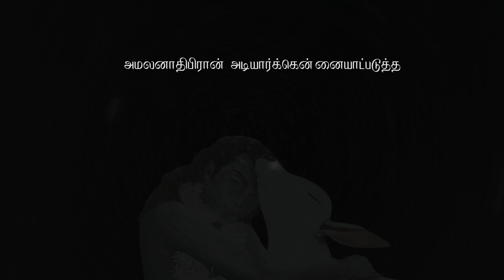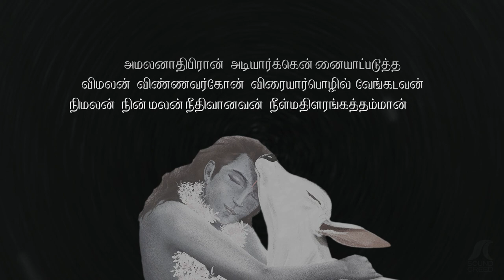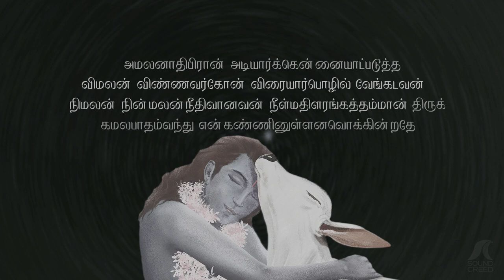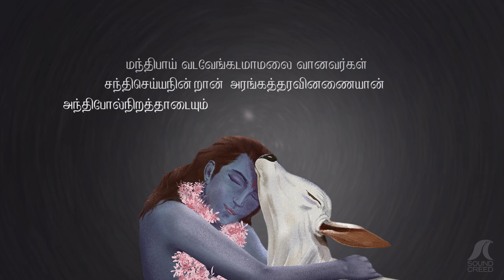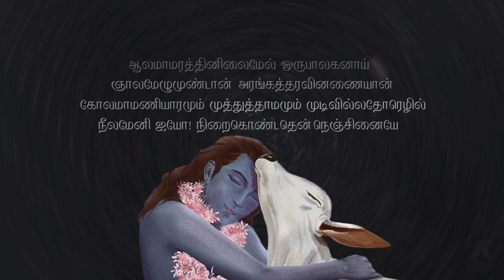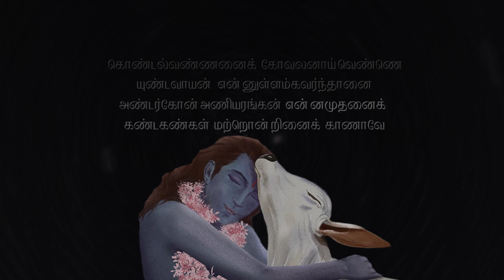Amalanadhipiran (feat. Bharat Sundar) | Perumal & Providence | Vol. 1 | Sound Creed LLP l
AMALANADHIPIRAN by Thiruppanazhwar musicalized for the first time in history.

Produced by Sound Creed LLP.

1. அமலனாதிபிரான் அடியார்க்கென்னையாட்படுத்த
விமலன் விண்ணவர்கோன் விரையார்பொழில் வேங்கடவன்
நிமலன் நின்மலன்நீதிவானவன் நீள்மதிளரங்கத்தம்மான்  திருக்
கமலபாதம்வந்து என்கண்ணினுள்ளனவொக்கின்றதே

2. உவந்தவுள்ளத்தனாய் உலகமளந்தண்டமுற
நிவந்தநீள்முடியன் அன்றுநேர்ந்தநிசாசரரை
கவர்ந்தவெங்கணைக்காகுத்தன் கடியார்பொழிலரங்கத்தம்மான் அரைச்
சிவந்தஆடையின்மேல் சென்றதாமெனசிந்தனையே.

3. மந்திபாய் வடவேங்கடமாமலை வானவர்கள்
சந்திசெய்யநின்றான் அரங்கத்தரவினணையான்
அந்திபோல்நிறத்தாடையும் அதன்மேலயனைப் படைத்ததோரெழில்
உந்திமேலதன்றோ அடியேனுள்ளத்தின்னுயிரே

4. சதுரமாமதிள்சூழ் இலங்கைக்கிறைவன்தலைபத்து
உதிரவோட்டி ஓர்வெங்கணையுய்த்தவன் ஒதவண்ணன்
மதுரமாவண்டுபாட மாமயிலாடரங்கத்தம்மான் திருவயிற்று
உதரபந்தம் என்னுள்ளத்துள்நின்றுலாகின்றதே.

5. பாரமாய பழவினைபற்றறுத்து  என்னைத்தன்
வாரமாக்கிவைத்தான் வைத்ததன்றியென்னுள் புகுந்தான்
கோரமாதவம்செய்தனன்கொலறியேன் அரங்கத்தம்மான்  திரு
வாரமார்பதன்றோ அடியேனையாட்கொண்டதே.

6. துண்டவெண்பிறையன் துயர்தீர்த்தவன்  அஞ்சிறைய
வண்டுவாழ்பொழில்சூழ் அரங்கநகர்மேயஅப்பன்
அண்டரண்டபகிரண்டத்து ஒருமாநிலமெழுமால்வரை  முற்றும்
உண்டகண்டங்கண்டீர் அடியேனையுய்யக்கொண்டதே.

7. கையினார் சுரிசங்கனலாழியர்  நீள்வரைபோல்
மெய்யனார் துளபவிரையார் கமழ்நீள்முடியெம்
ஐயனார்  அணியரங்கனார் அரவினணைமிசைமேயமாயனார்
செய்யவாய் ஐயோ! என்னைச்சிந்தைகவர்ந்ததுவே.

8. பரியனாகிவந்த அவுணனுடல்கீண்ட அமரர்க்கு
அரியஆதிப்பிரான் அரங்கத்தமலன்முகத்து
கரியவாகிப்புடைபரந்து மிளிர்ந்துசெவ்வரியோடி  நீண்டஅப்
பெரியவாயகண்கள் என்னைப்பேதைமைசெய்தனவே.

9. ஆலமாமரத்தினிலைமேல் ஒருபாலகனாய்
ஞாலமேழுமுண்டான் அரங்கத்தரவினணையான்
கோலமாமணியாரமும் முத்துத்தாமமும் முடிவில்லதோரெழில்
நீலமேனி ஐயோ! நிறைகொண்டதென்நெஞ்சினையே.

10. கொண்டல்வண்ணனைக் கோவலனாய்வெண்ணெ
யுண்டவாயன்  என்னுள்ளம்கவர்ந்தானை
அண்டர்கோன்அணியரங்கன் என்னமுதனைக்
கண்டகண்கள் மற்றொன்றினைக் காணாவே.

THIRUPPANAZHWAR
Thirupaanazhwar is considered the eleventh in the line of the twelve azhwars.
As per Hindu legend, he was born to a couple from the paanar community.
The ten verses of Thirupaanazhwar are called Amalanaathipiran, and his contributions amount to ten verses among the 4000 stanzas in the Nalayira Divya Prabandam. The works of Thirupaanazhwar contributed to the philosophical and theological ideas of Vaishnavism.
In South-Indian Vishnu temples, Thirupaanazhwar has images and festivals associated with him. The Tirupaanazhwar Avathara Utsavam is celebrated in Srirangam and for ten days in Azhagiya Manavala Perumal Temple in Woraiyur/ The verses of Thirupaanazhwar and other azhwars are recited as a part of daily prayers and during festive occasions in most Vishnu temples in South India.

AMALANADHIPIRAN
A sage by name Loka Saranga came to the river Kaveri for drawing water for the temple. Panar was in deep devotion and was unaware of his surroundings that he missed the voice of Saranga asking him to leave way. The sage threw a small stone in his direction to wake him, but the stone accidentally hit the forehead of Paanar and he started to bleed. Paanar realised the happening and quietly retired. Unaware of the injury caused to Panaar, the sage returned to the temple. He was taken aback on seeing blood oozing out from the forehead of the image of Ranganatha. That very night, Vishnu appeared in the dream of Loka Saaranga and commanded him to fetch Paanar to the temple the next morning in his shoulders. Accordingly, Lokasaranga requested Paanar to come to the temple. But, Paanar, referring to his lowly birth, declined to enter the holy place. When he was told of Vishnu's commandment, Paanar was beside himself and was lost in a deep trance. Loka Saaranga said that if that were his objection, he could carry him on his shoulders to the temple. When they reached the sanctum, Paanar experienced the bliss of Ranganatha and composed the Amalan Adhipiraan a poem describing the beauty from the divine feet to the face of the Lord of SriRangam in ten verses, and ultimately laid his life at the feet of the deity. Thus, it also portrays how a devotee should pray at any temple starting to first look at the divine feet and be immersed in the Lord's presence. The poem is considered to be sweeter than even the sound of music of the Veena.

CREDITS

AMALANADHIPIRAN by Thiruppanazhwar
(From Perumal & Providence - Vol. 1, Sound Creed LLP)

Tuned and sung by Bharat Sundar
Violin - Sayee Rakshith

Mridangam - Sumesh Narayanan
Rhythm Arrangements - Sumesh Narayanan
Keyboard Programming - Ravi G
Project Producer - Aditya Balasundaram
Recorded at Offbeat music ventures, Sound Creed Studios
Recording Engineers - Ashwin George, MT Aditya
Mixed and Mastered by Ishit Kuberkar ( Soundpotion Studios )
Album cover art designed by Gowrishankar Venkatraman